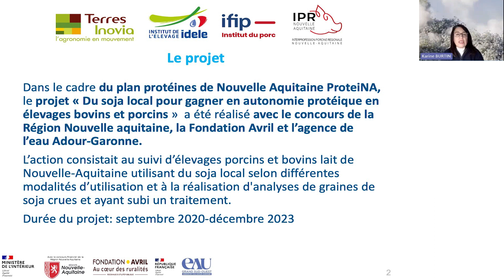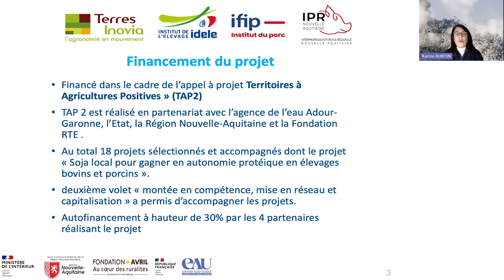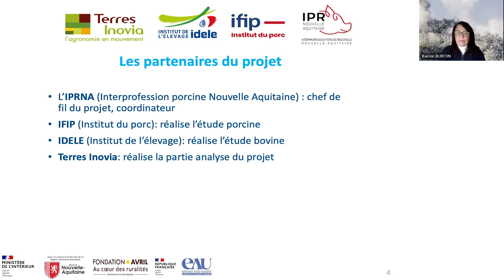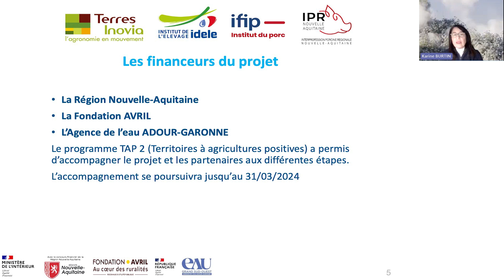Du soja pour gagner en autonomie protéique en élevages porcins et laitiers de Nouvelle Aquitaine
Présentation des travaux conduits dans le cadre de Protein-NA, le Plan Protéines de Nouvelle Aquitaine : ‘Cultivons l’autonomie protéique’

Par Karine Burtin, animatrice de l'Interprofession régionale porcine de Nouvelle Aquitaine

Webinaire du Vendredi 12 janvier 2024 coorganisé par IPRNA, IFIP, Idele et Terres Inovia